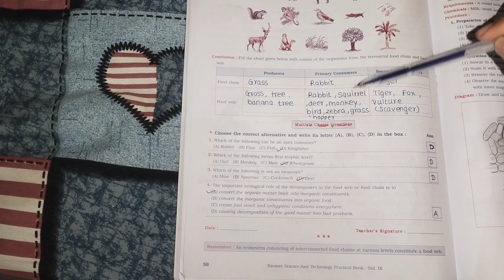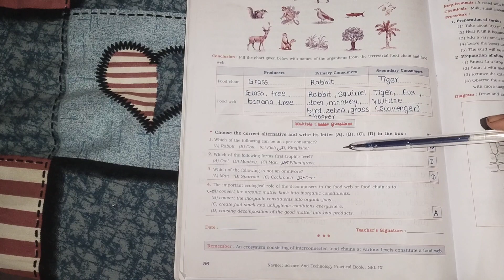standard 9th science ( part 2) practical book experiment 4 / class 9 practical book experiment 4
so welcome to our channel friends kese ho aap sabhi log welcome to back my channel Aaj ka video hone wala he practical book experiment number 44 hone wala hai hamara aaj ka video to aap sabhi like aur comment jarur karna aur video kaise I comment mein jarur bataiye isase pahle bhi humne Dale part 2 ke science ke ninth class ke to aap sabhi log aur jakar dekh sakte hain main tumhen ab discription mein link de deta hun aap udhar se hi dekh lo

1 class 9 science part 2 experiment 4 practical book

2 practical book experiment for class 9 part 2

3 experiment for class 9 part 2 practical book